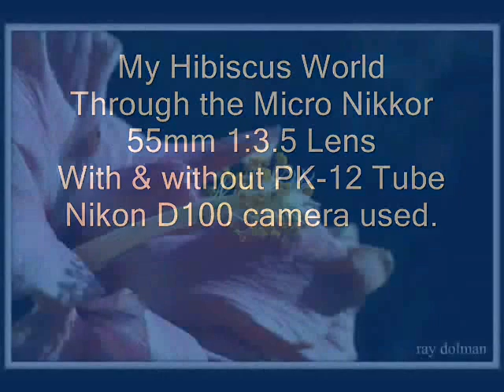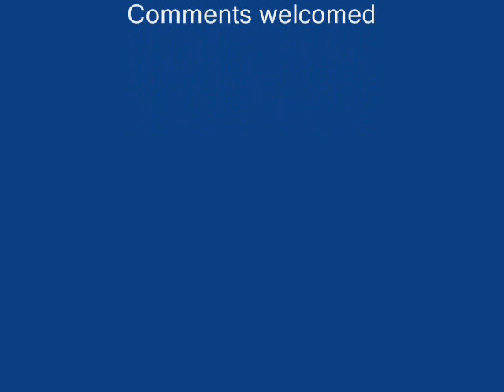Hibiscus World.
Slide show of a Hibiscus Bloom